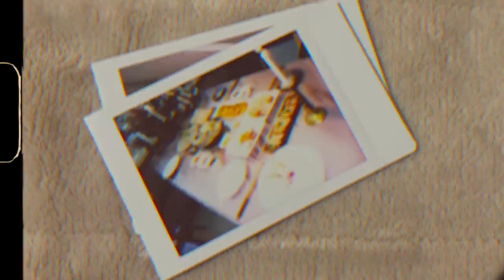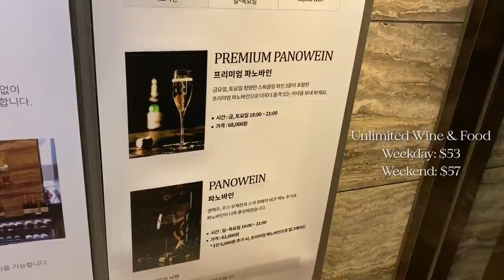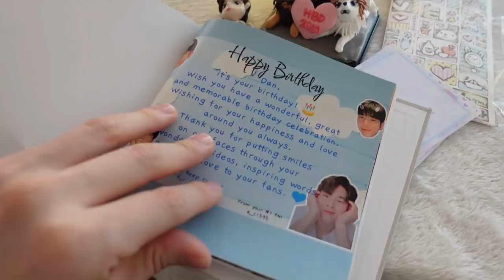Christmas in Korea🎄🍷Birthday, New Year 🥂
Thank you for a great year! :)

0:00 Introduction
1:27 Party1. birthday sleepover
3:12 Party2. Mom’s bday
4:29 Party3. Christmas Eve
7:18 Party4. Christmas
9:08 Party5. Birthday
10:53 Party6. New Year
12:04 Gift unboxing

BGM
Habitat, sunflower, Drama on Christmas, Jingle Bells, Happy Birthday
Sunset Drive by Tokyo Music Walker

Equipment
Sony ZV-1, Final Cut